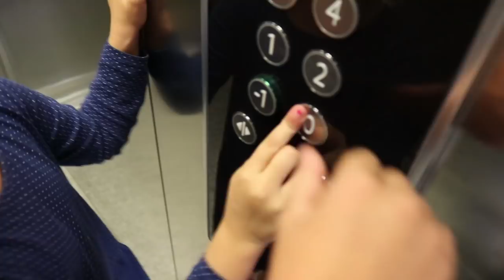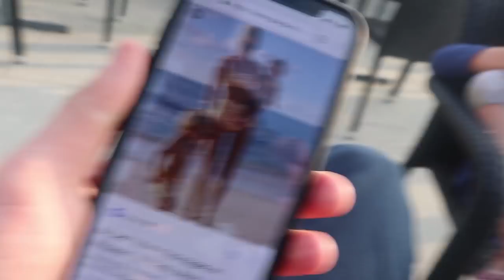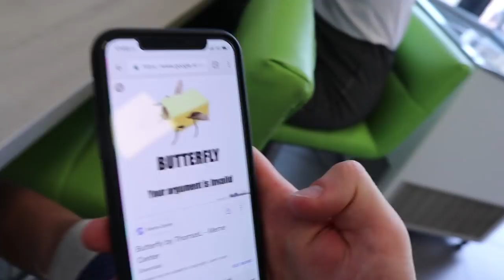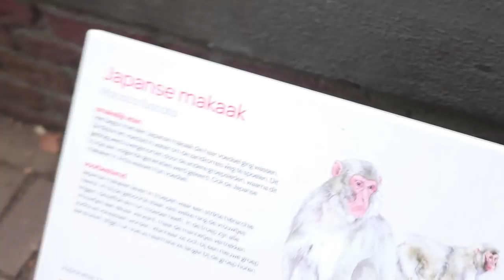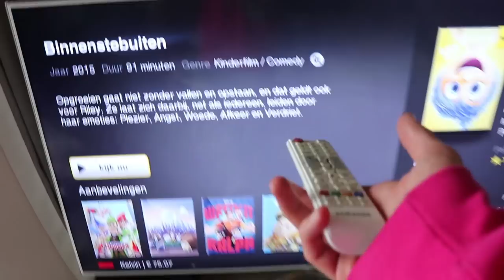PAPA VOOR EEN DAG | Kalvijn